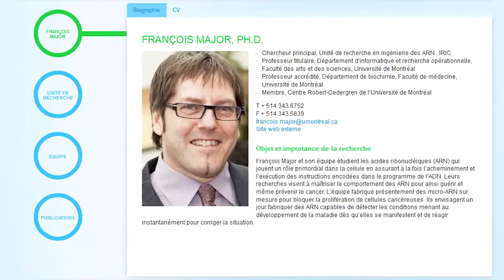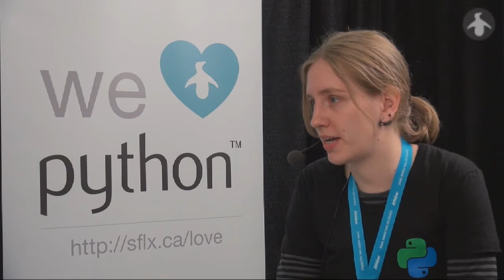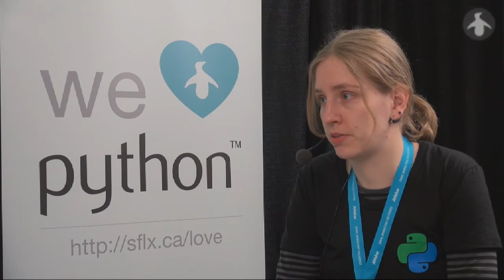Stefanie Schirmer on Javascript Functional Cooking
Montreal, April 12, 2014 - Mahtab Ghamsari-Esfahani (Savoir-faire Linux) talks with Stefanie Schirmer about her programming in science and research, and why Stefanie co-wrote a German book on Javascript programming using the cooking analogy: "The Curry Book - Functional Programing With Javascript" (translation in progress).